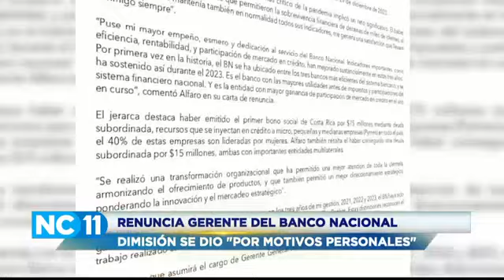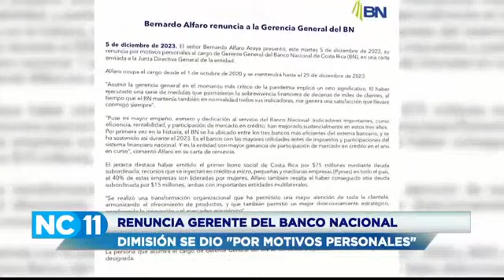Renuncia Gerente del Banco nacional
La Junta Directiva del Banco Nacional de Costa Rica aceptó la renuncia de su gerente general, Bernardo Alfaro Araya.
La oficina de prensa del banco dijo que Alfaro se mantendrá en el cargo hasta el 29 de diciembre de 2023.